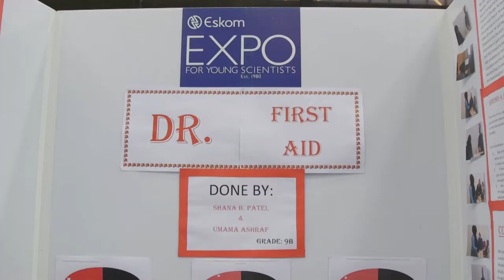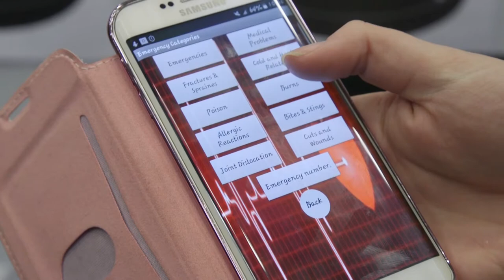Shanabanu Patel and Umama Ashraf's mobile app to assist with emergencies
Shanabanu Patel and Umama Ashraf created a mobile app to assist people with emergencies. The app features information related to first aid and any emergencies.